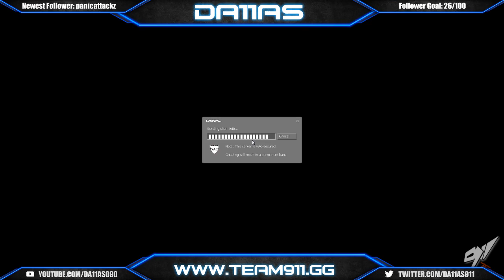HL2DM NA: ProActiv Tournament 2017 | Da11aS vs Thoraxe | Da11aS PoV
Event: ProActiv Tournament 1vs1 2017. Round 3.
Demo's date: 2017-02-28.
Players: Da11aS, Thoraxe.
1st map: dm_organic_b5.
2nd map: dm_caverns_r1.